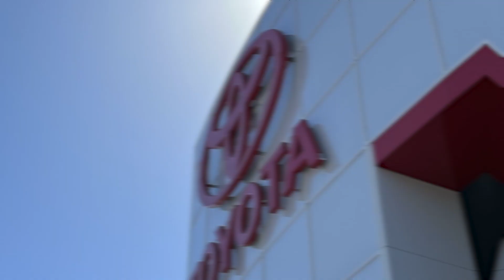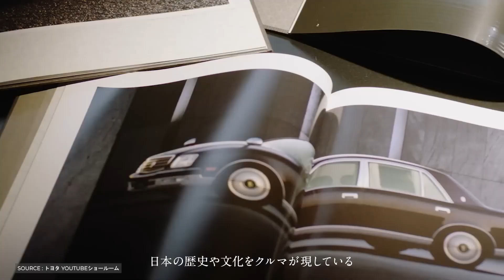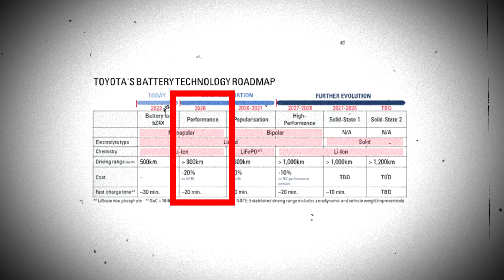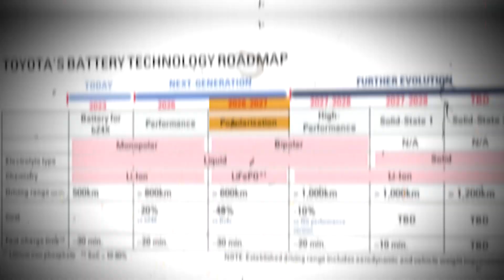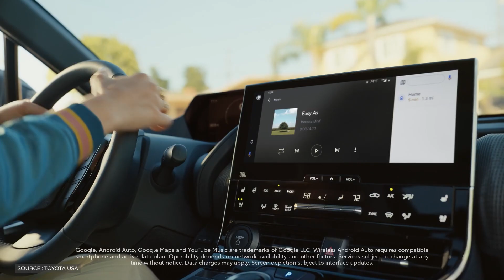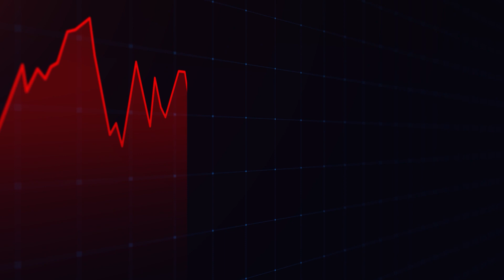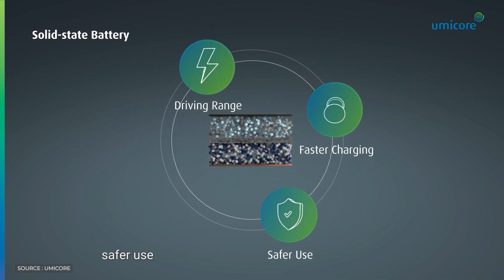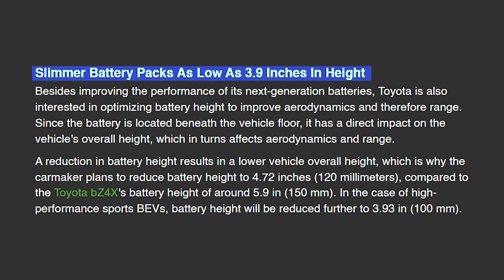HUGE NEWS! Toyota CEO Shocks Entire EV Industry!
The Four Battery Game-Changers: Liquid Electrolyte and Solid-State Tech
Toyota, the storied automotive giant known for its tireless pursuit of innovation, is poised to usher in a seismic change in the electric car market. The stage is set, and the anticipation is palpable as they unveil the game-changing batteries for the next generation of electric vehicles (EVs).

In today's video we look at HUGE NEWS! Toyota CEO Shocks Entire EV Industry!

Inspired by velocity, Charge drive

Inspired by Next Generation Battery EV Strategy / Takero Kato, BEV Factory President

Inspired by Toyota CEO "Our Solid State Battery Will Change The Industry In 2024"